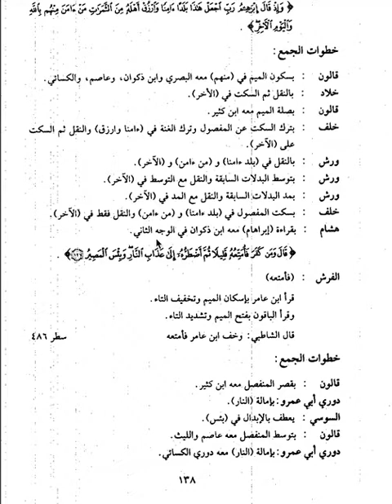Jam' of the Seven Qira'at | Surah Al Baqarah 120-126